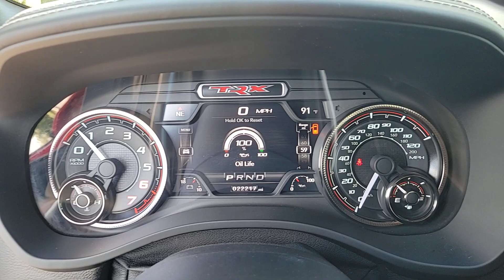2021 Ram 1500 TRX FL Orlando, Winter Park, Windermere, The Villages, Deland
Pre-Owned 2021 Ram 1500 TRX available at Parks Lincoln located in 3505 US-17, Longwood, FL, 32750. Servicing the Orlando, Winter Park, Windermere, The Villages, Deland area.
Please mention the stock V32596A when you contact the dealership for this vehicle.

Look no further than the  2021  Ram 1500.  The Ram 1500 delivers gritty towing capability, passenger-focused comfort and safety features, and surprising fuel efficiency. The following are some of this vehicles highlighted options: Pre-Collision System, Panoramic Roof, Navigation System, Supercharged Engine, Keyless Entry, Fog Lamps, Heated Mirrors, Satellite Radio, Premium Sound System, Keyless Start. Relax and enjoy getting the job done right in the strong and dependable Ram 1500. Come in for a test drive.